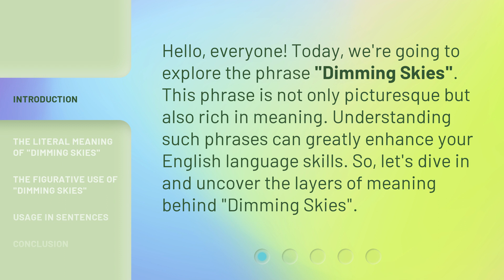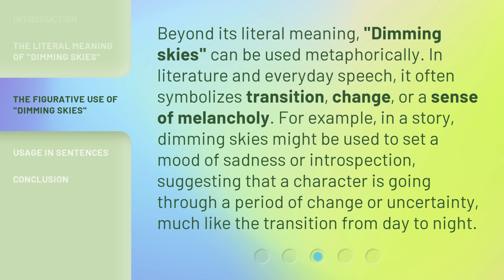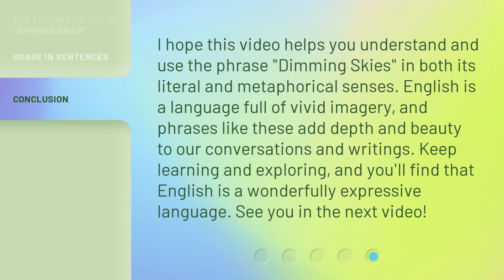Understanding "Dimming Skies": An English Phrase Explained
Cracking the Code: Decoding 'Dimming Skies' in English • Discover the secret behind the intriguing phrase 'Dimming Skies' in English and unravel its hidden meaning. Dive into this captivating explanation and expand your language skills!

00:00 • Introduction - Understanding "Dimming Skies": An English Phrase Explained
00:30 • The Literal Meaning of "Dimming Skies"
01:01 • The Figurative Use of "Dimming Skies"
01:32 • Usage in Sentences